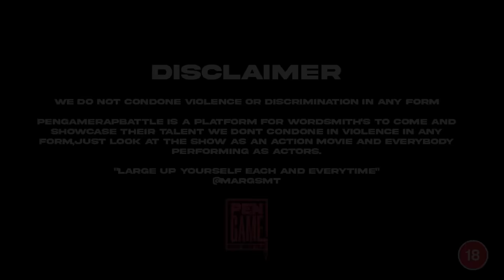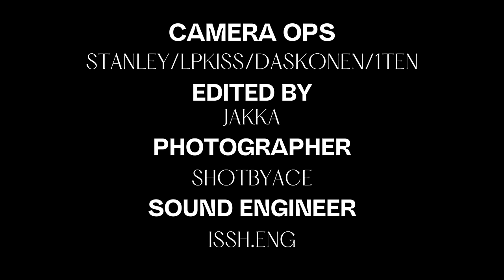SMIL3Z vs DEENO | PenGame Rap Battle 2024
🚨THE ROAD TO WEMBLEY🚨

THIS WEEK - Smil3z faces Deeno in the second battle of Group B - Road to Wembley - who will come away more secured in their position in the quarter-finals and who will have to go harder in their next battle?

BEATS & PRODUCERS -

Smil3z
• Round 1 - ThomaszBeatz
• Round 2 - ThomaszBeatz
• Round 3 - Kyxxx

Deeno
• Round 1 - EH x Adotz
• Round 2 - Merda x Cairo
• Round 3 - Smigz